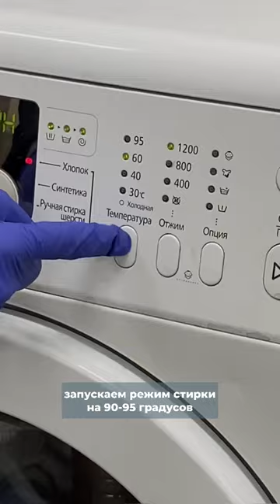Однотонное окрашивание одежды в стиральной машине красителями DROP 🪄